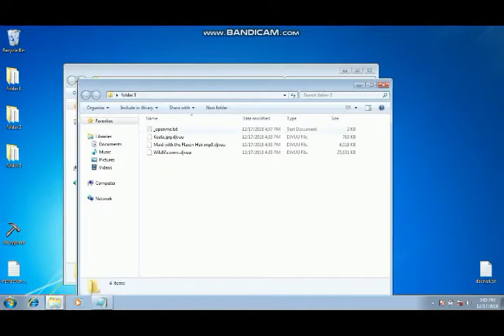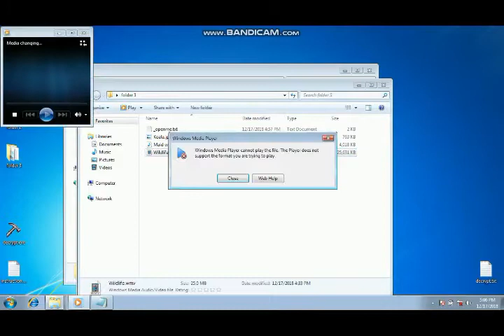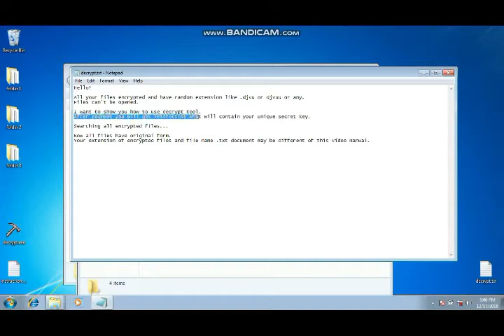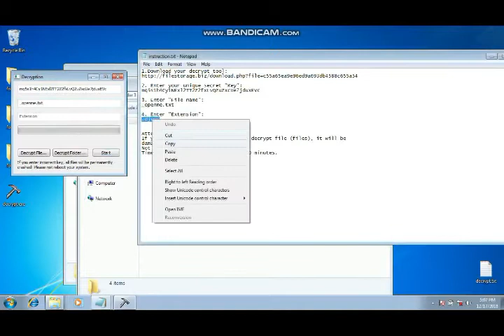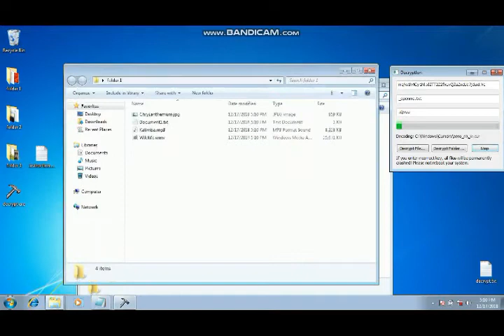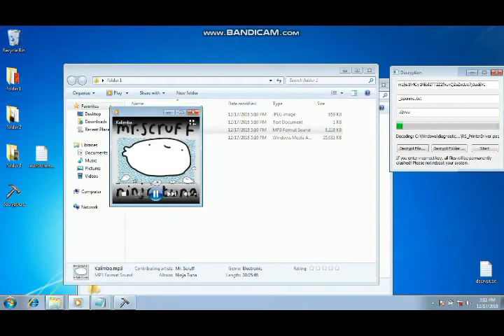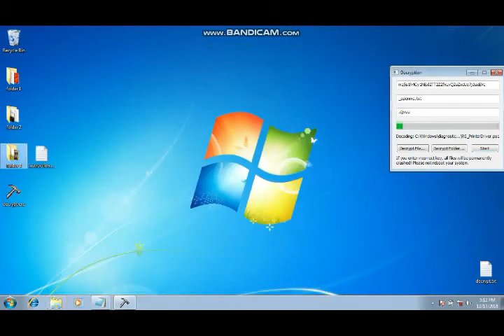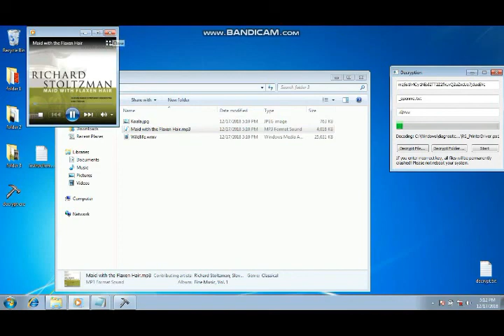MY COMPUTER IS HACK HOW TO DECRYPT THE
Ransomware: How to Prevent or Recover from an Attack
Here’s the scenario.

You’re working from home on your computer and you notice that it seems slower. Or perhaps you can’t access documents or media files that were previously available.

You might be getting error messages from Windows telling you that a file is of an “Unknown file type” or “Windows can’t open this file.”

If you’re on a Mac, you might see the message “No associated application,” or “There is no application set to open the document.”

Another possibility is that you’re completely locked out of your system. You Slack your remote team members and discover that other people are experiencing the same problem. Some are already locked out, and others are just now wondering what’s going on, just as you are.

Then you see a message confirming your fears.

You’ve been infected with ransomware.

You have lots of company.
This post was originally published during April of 2019. Sadly, ransomware has only become more prevalent since then. We’ve updated the post to reflect the current state of ransomware and to help individuals and businesses protect their data.

Ransomware attacks are on the rise and have been getting more dangerous in recent years. An attack on corporate networks that encrypts sensitive information can cost businesses hundreds of thousands or even millions of dollars. In the first half of 2020, the total number of global ransomware reports increased by 715% year-over-year according to the latest Threat Landscape Report 2020 by Bitdefender.
Compounding the trend, more people are working remotely as the global pandemic changes business environments forever, and cybercriminals have capitalized on the opportunity. An uptick in scams and phishing attempts across all platforms indicates that attackers leveraged issues related to COVID-19 to exploit fear and misinformation. Note the following key findings in the first half of 2020 from the Bitdefender report:
Four out of 10 COVID-19 themed emails are spam.
Coronavirus themed Android threats leverage the pandemic.
Attackers focus more on social engineering, less on malware sophistication.
The outlook for the future isn’t much better. The cost of ransomware is trending upwards—Cybersecurity Ventures estimates that the global costs due to cyber attacks will reach $20 billion by next year. This is an increase from their estimated damages of $11.5 billion in 2019 and $8 billion in 2018.
Ransomware affects all industries, from tech, insurance, oil and gas, to higher education. In 2019, over 500 schools were hit by ransomware. In the first half of 2020, ransomware attacks accounted for 41% of cyber insurance claims filed according to a report published by Coalition.

“We observed a 260% increase in the frequency of ransomware attacks amongst our policyholders, with the average ransom demand increasing 47%,” Coalition shared. Among the cyberattack groups, the Maze ransomware gang was the most greedy, with the group requesting demands six times larger than the overall average. In May of 2020, Maze Ransomware was responsible for attacking Conduent, a New Jersey based business services firm with 67,000 employees and a 2019 business revenue of $4.47 billion.
How Does Ransomware Work?
Ransomware typically spreads via spam, phishing emails, or through social engineering efforts. It also can be spread through websites or drive-by downloads to infect an endpoint and penetrate the network. Infection methods are constantly evolving and there are countless ways one’s technology can become infected (see section six, “How to Prevent a Ransomware Attack”). Once in place, the ransomware then locks all files it can access using strong encryption. Finally, the malware demands a ransom (typically payable in Bitcoins) to decrypt the files and restore full operations to the affected IT systems.

Encrypting ransomware or cryptoware is by far the most common recent variety of ransomware. Other types that might be encountered are:
Non-encrypting ransomware or lock screens (restricts access to files and data, but does not encrypt them).
Ransomware that encrypts the Master Boot Record (MBR) of a drive or Microsoft’s NTFS, which prevents victims’ computers from being booted up in a live OS environment.
Leakware or extortionware (steals compromising or damaging data that the attackers then threaten to release if ransom is not paid).
Mobile Device Ransomware (infects cell-phones through drive-by downloads or fake apps).